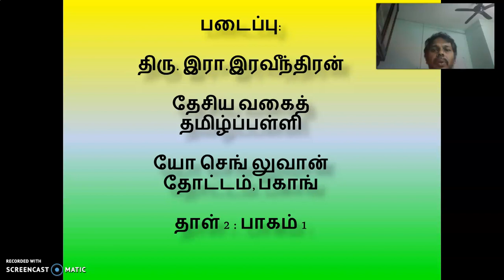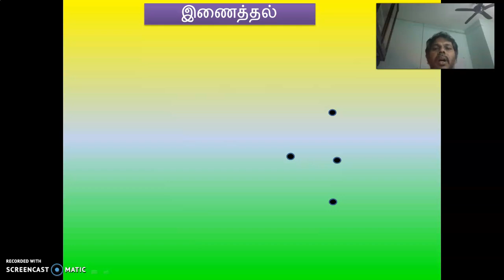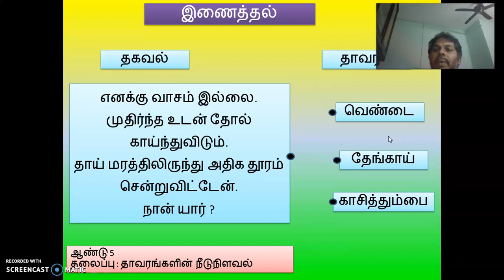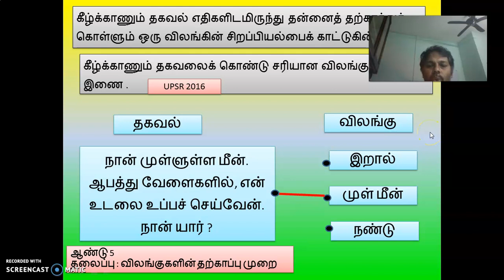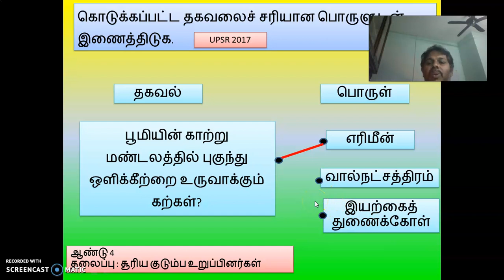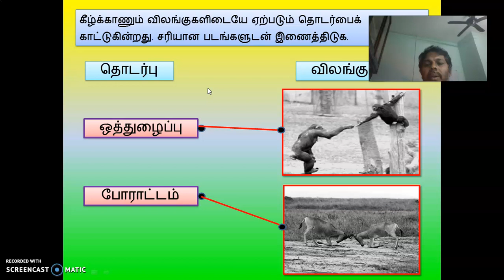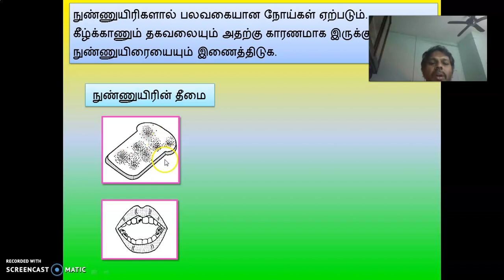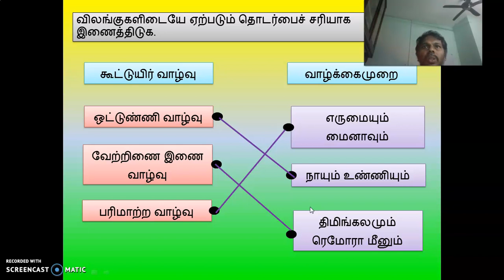UPSR -இணைத்தல் விடையளிக்கும் முறை (அறிவியல்)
R.RAVINDARAN
SJKT YCL PAHANG